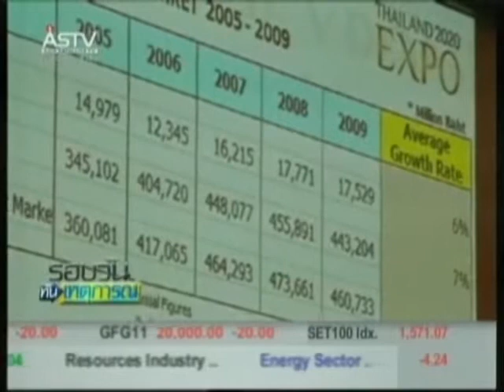140154 12 00น ชลบุรีพร้อมแสดงศักยภาพเป็นพื้นที่จัดงาน World Expo 2020